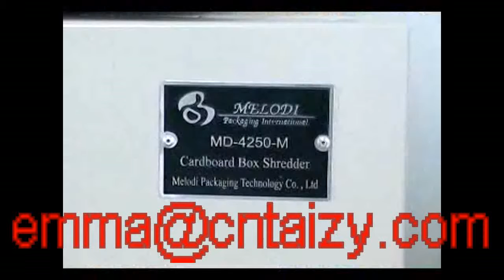cartboard shredder ,cart shredder machine, paper shredder